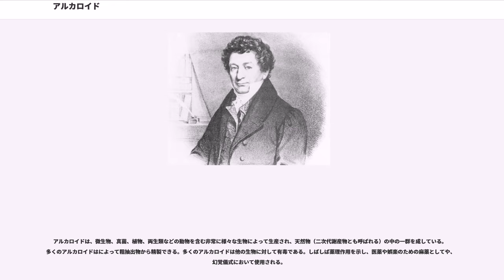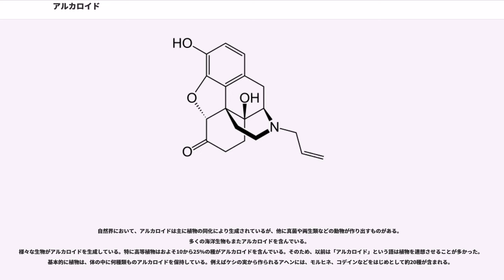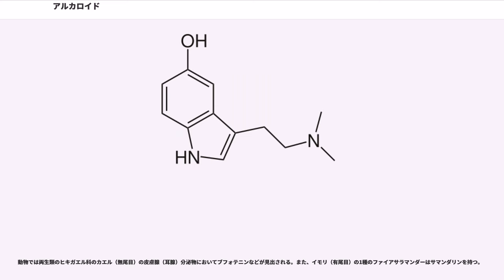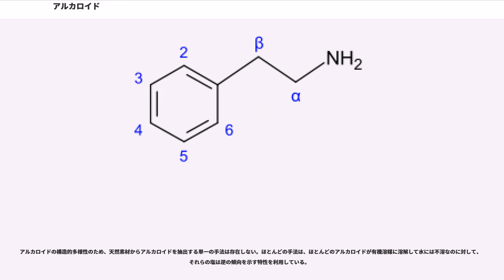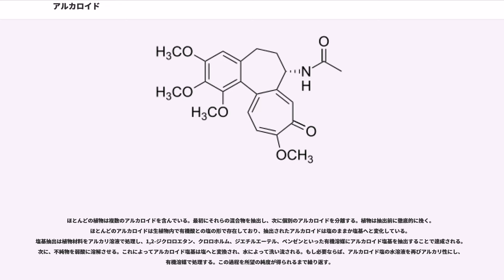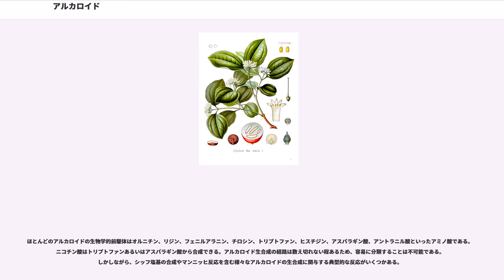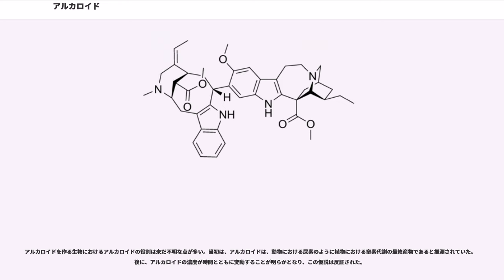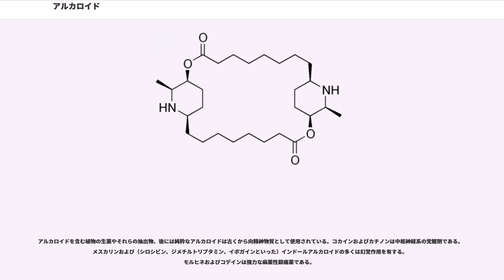アルカロイド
アルカロイド（）とは、窒素原子を含み、ほとんどの場合塩基性を示す天然由来の有機化合物の総称である。一部のアルカロイドには中性や弱酸性を示すものもある。また、似た構造を有する一部の合成化合物もアルカロイドと呼ばれる。アルカロイドは、炭素、水素、窒素の他酸素や硫黄、その他稀に塩素、臭素、リンといった元素を含む。

アルカロイドは、微生物、真菌、植物、両生類などの動物を含む非常に様々な生物によって生産され、天然物（二次代謝産物とも呼ばれる）の中の一群を成している。多くのアルカロイドはによって粗抽出物から精製できる。多くのアルカロイドは他の生物に対して有毒である。しばしば薬理作用を示し、医薬や娯楽のための麻薬としてや、幻覚儀式において使用される。

現在、近似種を含め約数千種があるといわれている。古来からアルカロイドは抽出されてきたが、近代的な研究の元祖は、ドイツの薬剤師ゼルチュネルが1804年（1805年という記述もある）にアヘンから分離抽出したモルフィン、つまりモルヒネであるとされている。

アルカロイドとその他の窒素を含む天然化合物との境界は明確ではない。アミノ酸、ペプチド、タンパク質、ヌクレオチド、核酸、アミン、抗生物質のような化合物は通常アルカロイドとは呼ばれない。環外の位置に窒素を含む天然化合物（メスカリン、セロトニン、ドパミン等）は、通常アルカロイドよりもアミンと呼ばれる。しかし、一部の研究者はアルカロイドをアミンの特別な場合であると考えている。

かつては植物塩基（）という名称も用いられた。この名称が提唱されたのは1818年である。

「アルカロイド」（）という名称は、ドイツ人化学者Carl F.W. Meissnerによって1819年に導入された。この単語は後期ラテン語の語幹'（同じく、「植物の灰」を意味するアラビア語 "al-qalwī" から来ている）と「〜のような」を意味するギリシャ語の接尾辞'に由来する。しかしながら、この用語は1880年代のアルベルト・ラーデンブルクの化学辞典に収録されたO. Jacobsenによる総説記事の出版後になって広く使用されるようになった。

アルカロイドを命名する固有の方法は存在しない。多くの個別の名称は、化合物が単離された種あるいは属名に接尾辞 "ine" を付加して作られている。例えば、アトロピンはオオカミナスビ（ベラドンナ、学名: "Atropa belladonna"）から単離され、ストリキニーネはマチン（学名: "Strychnos nux-vomica" L.）の種子から得られる。もし複数のアルカロイドが一つの植物から抽出された場合は、接尾辞の"idine"、"anine"、"aline"、"inine"等がしばしば使われる。また、語幹 "vin" （ニチニチソウ属 ("Vinca") 植物から抽出されたことを示す）を含むアルカロイドは少なくとも86種類が存在する。

アルカロイド含有植物は医療ならびに娯楽目的で古代からヒトによって使用されてきた。例えば、少なくとも紀元前2000年頃のメソポタミアでは薬用植物が知られていた。ホメーロスの『オデュッセイア』では、エジプト女王からヘレネーに与えられた贈り物、『無意識の状態へと導く薬剤』（）について記されている。後漢に編纂された中国の本草書である『神農本草経』にはシナマオウやケシの医学的用途について述べられており、明代1596年に李時珍が著わした『本草綱目』は、ヒキガエルの蟾酥など、植物以外をも含めた生薬の知見の集大成となっている。また、コカの葉も古代から南米のインディオによって使用されていた。

アコニチンやツボクラリンといった毒性アルカロイドを含む植物の抽出物は古代から毒矢に使用されていた。

アルカロイドの研究は19世紀に始まった。1804年に、ドイツ人化学者フリードリッヒ・ゼルチュルネルはアヘンから「催眠素」（）を単離し、この物質をギリシア神話の夢の神モルペウスに敬意を表して「morphium」と呼んだ。ドイツ語やその他の中央ヨーロッパ言語では今でもこれがこの薬の名称である。英語やフランス語で使われる「morphine」という用語は、フランス人物理学者ジョセフ・ルイ・ゲイ＝リュサックによって命名された。

アルカロイドの化学の発展初期に多大な貢献をしたのは、キニーネ（1820年）およびストリキニーネ（1818年）を発見したフランス人研究者ピエール＝ジョセフ・ペルティエおよびジョゼフ・ビヤンネメ・カヴェントゥである。...